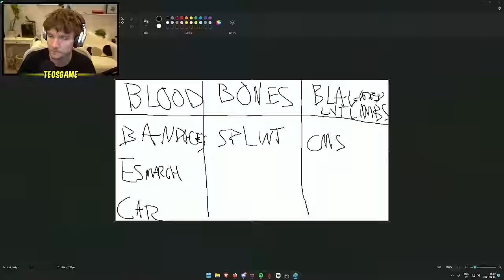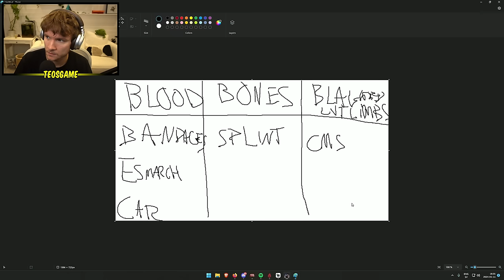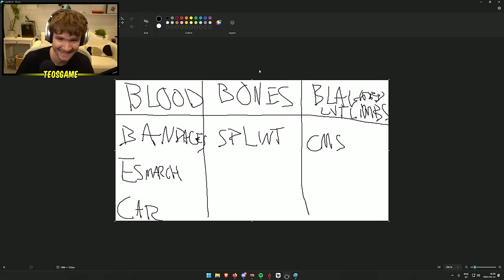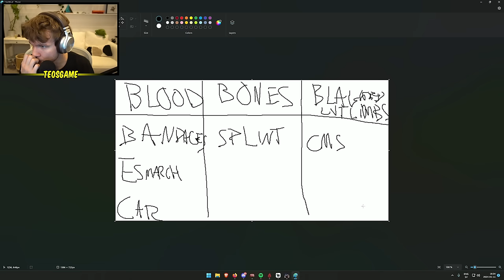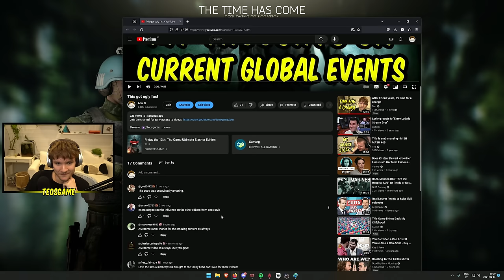Teo returns to Escape from Tarkov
This was broadcasted on January 11th 2024